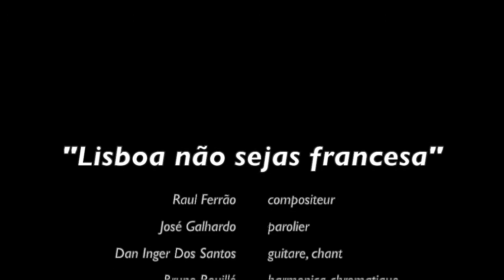Lisboa nao sejas francesa | Alma Lazuli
On continue a travailler notre idée de Fado-Blues
aujourd'hui Alma Lazuli vous présente la légendaire
"Lisboa não sejas francesa" !
“Ce qui vient au monde pour ne rien troubler ne mérite ni égards ni patience.” René Char